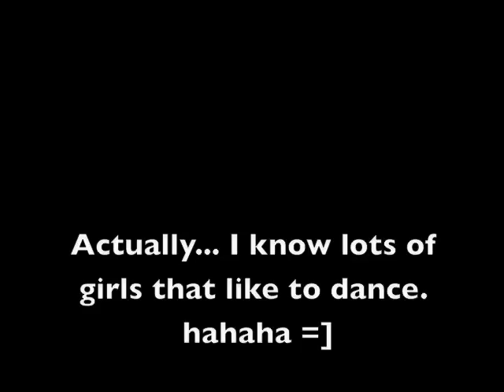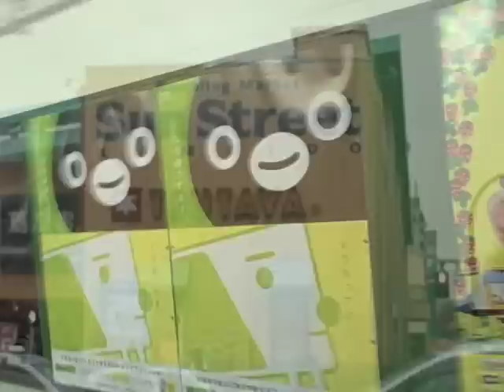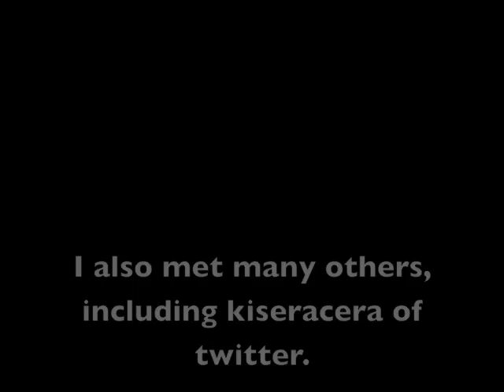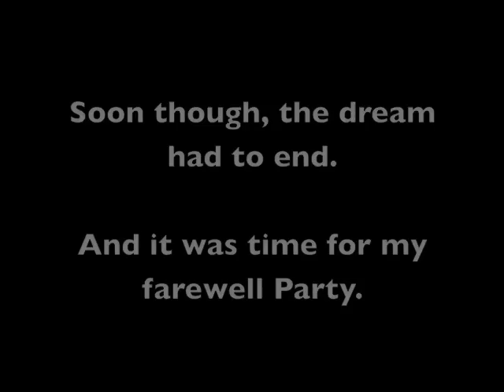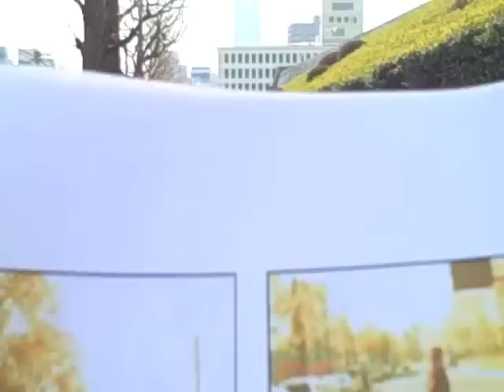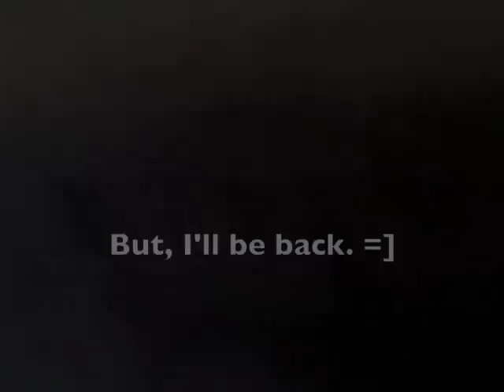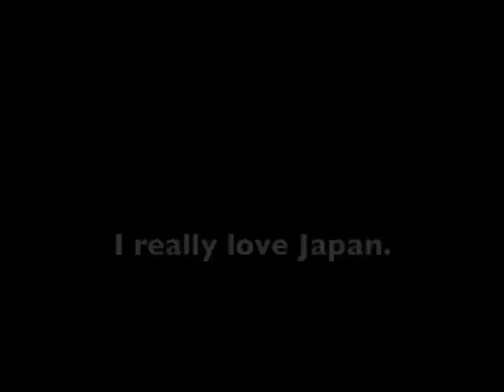thispenguin goes to Japan III (PTA Tour Zepp Tokyo) + マカロニ PV tour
My third trip to Japan and Perfume Concerts. Made more new great friends and had more fun than ever. Thanks to everyone for making this trip so amazing! I went to Perfume Live at Zepp Tokyo, partied with friends and met tons of new ones. I also took a Macaroni PV tour with Masae & reef_city, lead by our friend not_me. It was so much fun! not_me & reef_city also planned my farewell party. Thanks so much guys!
I swear these trips are so surreal. When I edit these video smile the whole time and cry with joy for such great memories.

Some pictures are courtesy of not_me. Some video is courtesy of Su~. Thank you both!

Song is called "We Lost Our Way" by I Hate This Place. Big thank you to Sean for allowing me to use his song! Find his music on iTunes, myspace and youtube!